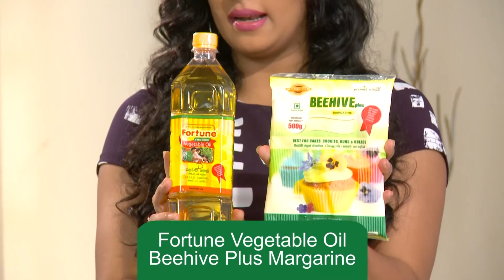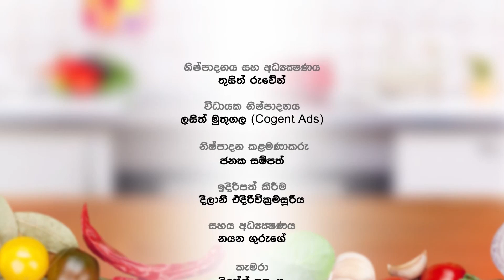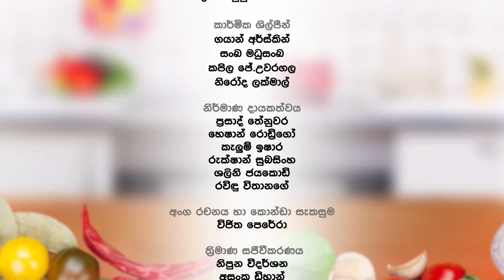Fortune Healthy Kitchen EP30 2016.12.17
Hot Butter Cuttlefish ( 04 දෙනෙක් සඳහා)

Chili paste

අවශ්‍ය ද්‍රව්‍ය

Fortune Corn Oil
වියළි මිරිස් කරල් 250g
සිහින්ව පොඩිකරගත් බී ලුනූ 100g
සිහින්ව පොඩිකරගත් ඉඟුරු 75g
සිහින්ව පොඩිකරගත් සුදුලුනූ 75g
සිහින්ව පොඩිකරගත් සේර 100g
Fortune Tomato Sauce 100 ml
ලූණු හා සීනි රසපදමට
බැදගත් ඉස්සන්

Hot Butter Cuttlefish

අවශ්‍ය ද්‍රව්‍ය

Rings ලෙස කපාගත් දැල්ලන් 600g
සිහින්ව කපාගත් මාලූ මිරිස් හා ලුනූකොළ 250g
ලූණු කුඩු හා ගම්මිරිස් කුඩු රසපදමට
වියළි මිරිස් කරල් 04
Batter
පාන් පිටි
Fortune Vegetable Oil
Beehive Plus Margarine
Chili paste මේස හැඳි 05